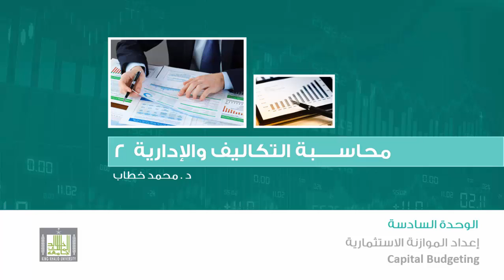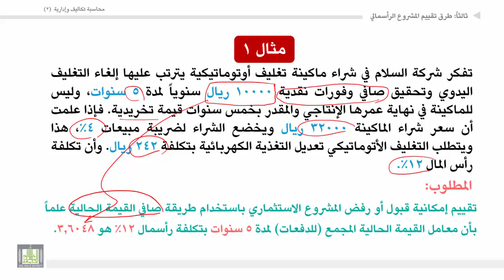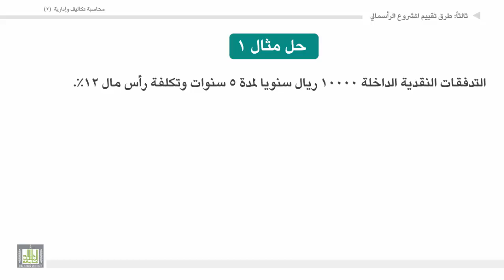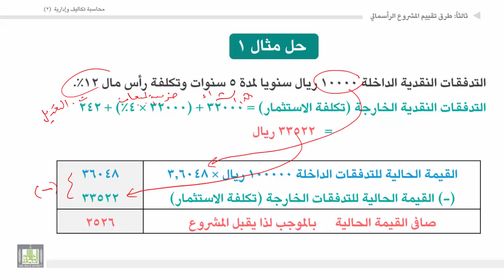محاسبة تكاليف وإدارية (2) - الوحدة 6 : مثال على طريقة صافي القيمة الحالية - 1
المقررات المفتوحة
مثال على طريقة صافي القيمة الحالية - 1